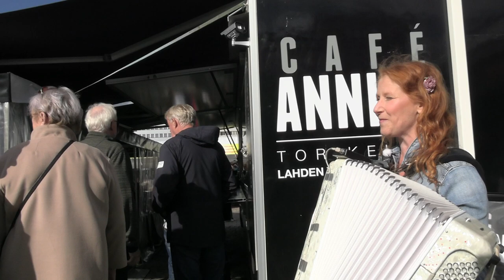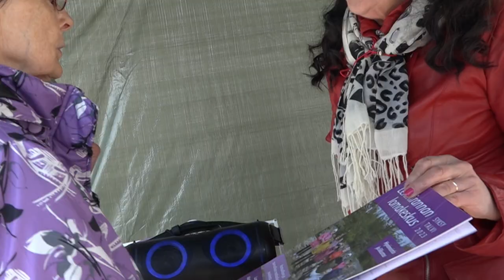Susan Aho Lahden torilla yhdessä Eläkeliiton kanssa 6.9.2023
Sysmäläistynyt Susan Aho , tunnettu lauluyhtye Värttinästä ja Kuunkuiskaajista, tuli tahdittamaan Eläkeliiton Lahden yhdistyksen jäsenhankintaa syysmarkkinoilla. Toriyleisön parissa esitetyt laulut taltioituivat hienosti Susanin kumppanin äänittäjä Mika Vehnovaaran toimesta. Paikalla oli yhdistyksen aktiivijoukko, joka jakoi markkinoilla runsaasti jäseneksiliittymislomakkeita. Aktiivisuus ihmisten parissa on tuottanut kymmenittäin uusia jäseniä.
Tilaisuus oli kolmas osa Eläkeliitto somettaa kesätorilla projektia.